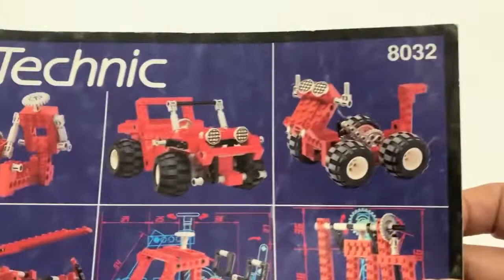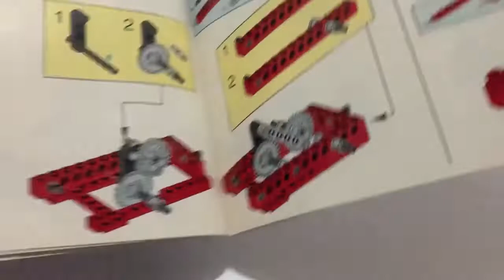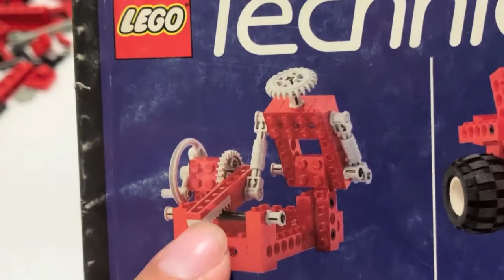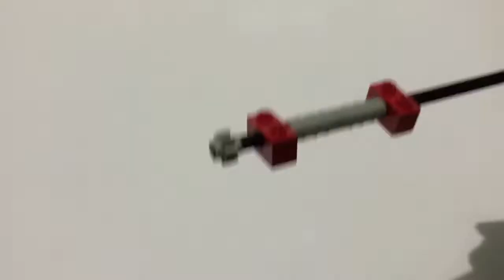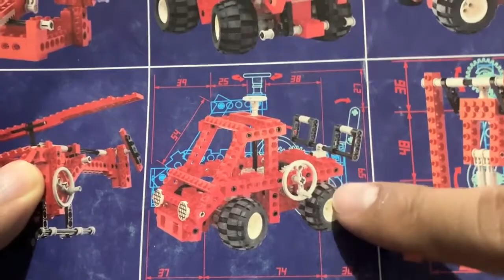Lego Technic 8032, Set Multimodelos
Hola Bloquecitas y Bloquecitos, aquí traigo algo que saqué del cajón de los recuerdos, ¡un bonito Lego Technic del año 1994! y es uno de mis favoritos porque es multimodelo, aquí muestro las seis diferentes construcciones que se pueden hacer y de una vez aprovecho para darles un poquito de teoría de elementos del Lego Technic, ya que este set número 8032 se presta para ello, espero disfruten el video!!!

LEGO® es una marca registrada de las empresas de Grupo LEGO, que no patrocina, autoriza, ni respalda este canal.